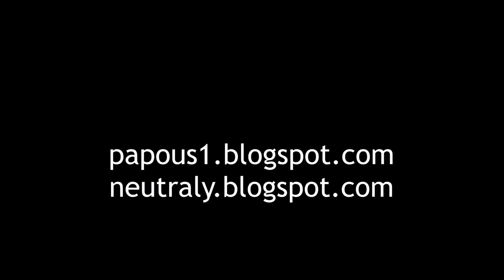JayKay a houby: bělochoroš modravý a čirůvka fialová, 14.10.2022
JayKay & mushrooms: conifer blueing bracket (postia caesia) & wood blewits (lepista nuda), 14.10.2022